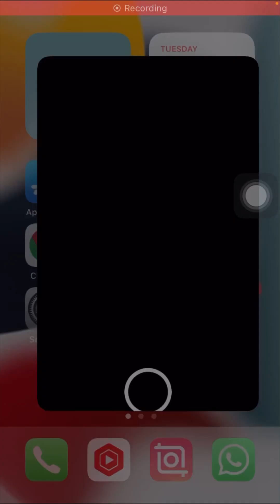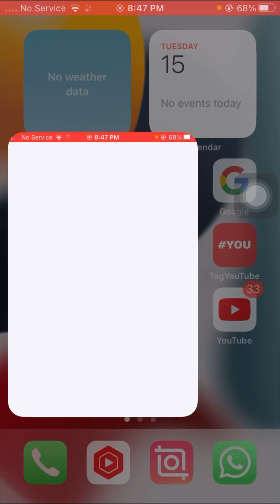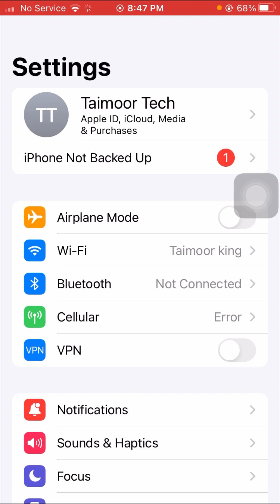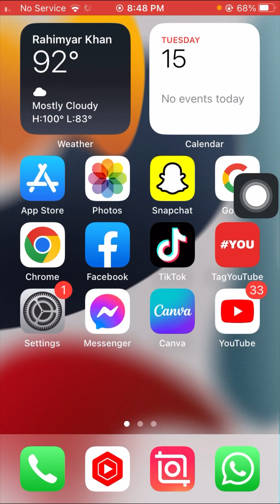How to fix Snapchat too many friends error | Snapchat not adding friends || 2023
👉YOUR SEARCH :

snapchat too many friends error, You have Reached Your Limit of Friend Request for Now Try Again Snapchat Add Friend Problem, Snapchat add friends problem you have reached your limit of friend request for now,

FIX Snapchat Add Friends Not Working, fix snapchat add friends not working, fix snapchat friends limit, how to fix too many friends on snapchat,

how to see how many friends you have on snapchat, quickly fix snapchat add friends not working, quickly fix snapchat add friends not working 2022,

You have reached Your limit of friend request for now try Again in a few minutes, You have reached Your limit of friend request for now try Again in a few days Snapchat problem solve,

You have reached Your limit of friend request for now try Again Snapchat problem fix, Fix Snapchat Add Friends Something Went Wrong Problem.Snapchat Add friends Not working Problem solve,

How to fix Snapchat add friends something went wrong problem, fix Snapchat add friends something went wrong, how to fix add friends something went wrong problem on snapchat,

How to solve Snapchat add friends something went wrong problem, How to fix Snapchat add friends option not working something went wrong problem, Fix Snapchat add friends something went wrong bug,

you have reached your limit of friend requests for now try again in a few days, you have reached your limit of friend requests for now try again in a few days snapchat problem,

snapchat can't add more snapchatters, snapchat not adding friends problem, snapchat add friend problems something went wrong, aditya tech talk, in hindi, in 2023

Others Informtive video

1 :how to fix apps not downloading on app store

2 : how to fix iphone is original or fake

3 : how to fix cannot connect to app store

4 : Follow me on other YouTube channel

Thanks.  ♥️♥️♥️♥️♥️♥️♥️♥️♥️♥️♥️♥️♥️♥️